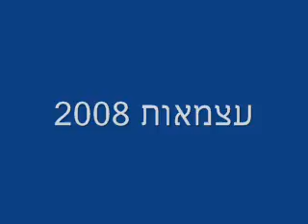independence day 2008, 60 years to ISRAEL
9.5.08

Micha's House!